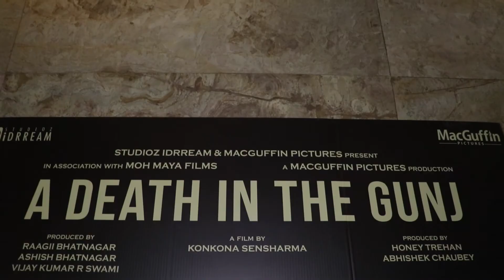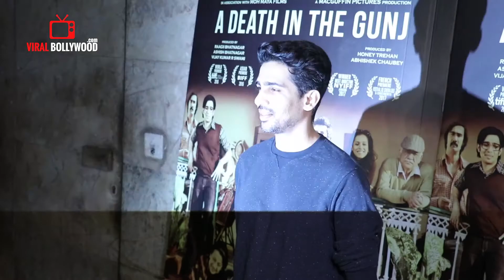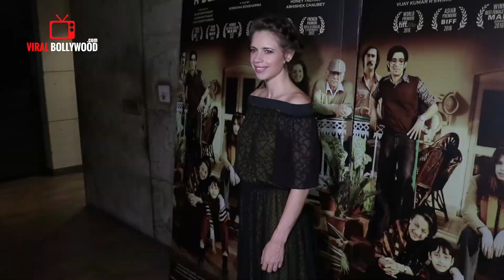UNCUT - A Death In The Gunj Special Screening | Radhika Apte, Naseeruddin Shah, Konkona Sen Sharma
Watch UNCUT - A Death In The Gunj Special Screening | Radhika Apte, Naseeruddin Shah, Konkona Sen Sharma